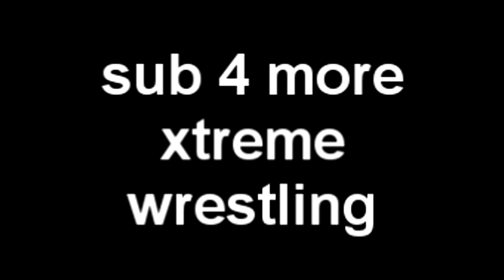RANDY 'THE QUICKSCOPER KILLER' ORTON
randy orton kills the quickscoping little faggit eric bitchoff, what a cunt, is randy orton the true quickscope killer?

i make these vids when im bored so yeh, enjoy,
Tom.